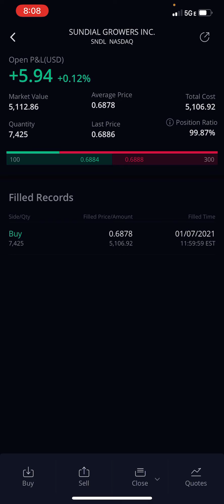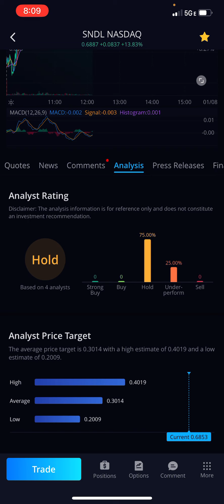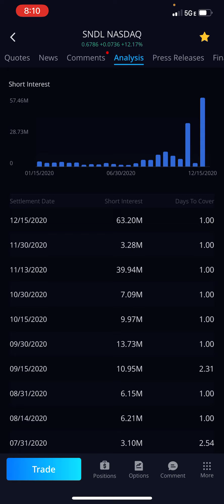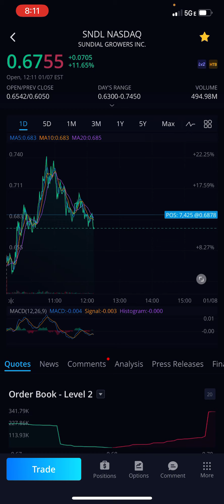Could SNDL HIT THE DOLLAR ZONE? Sundial Growers Inc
Good SNDL hit the dollar zone let’s find out here in a couple months. The all-time high for last year was three dollars let’s see if we can hit that.

I’m using Webull to trade SNDL and you can get your free stocks if you sign up